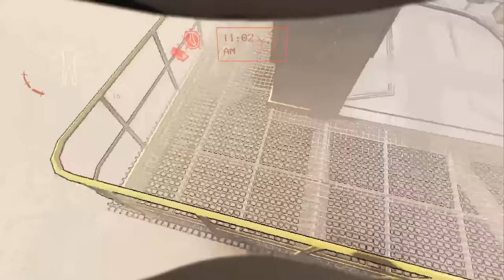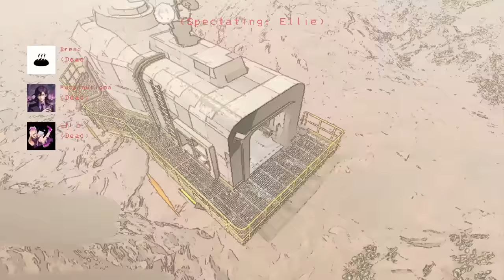How to ALWAYS know if someone died!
How to see if anyone has died without a terminal in Lethal Company